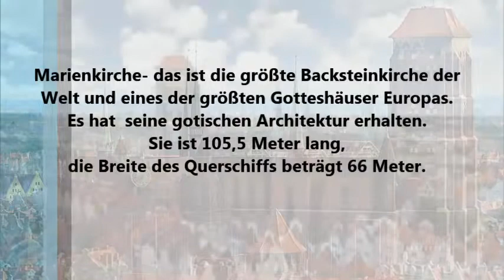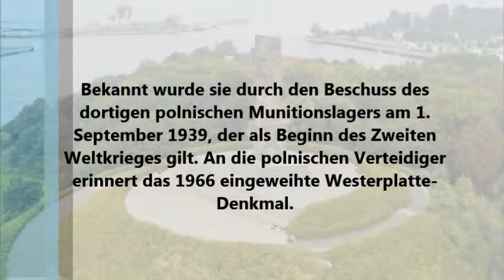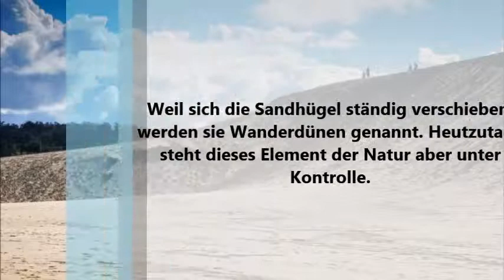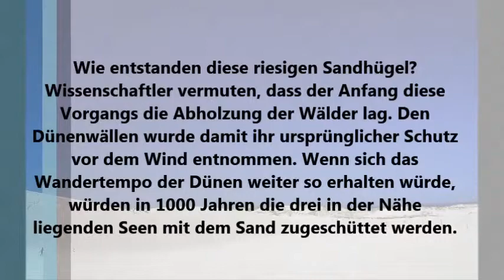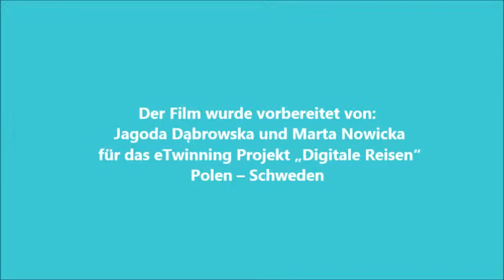Gdańsk (Danzig)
Film przygotowany przez uczennice I LO w Świebodzinie w ramach realizacji projektu eTwinning "Digitale Reisen" Polen - Schweden